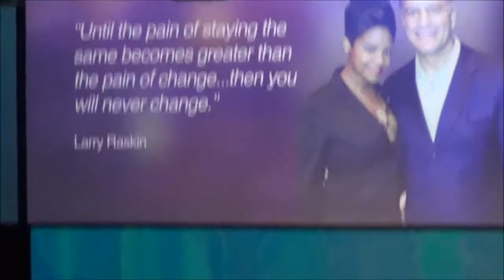SVP Chanelle Burt in San Jose 2014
I admire this young black woman

she inspires me all the time.

this is someone I follow